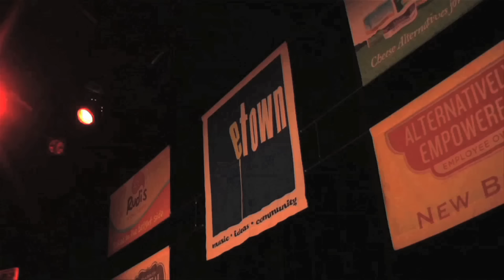Tedeschi Trucks Band - "Midnight in Harlem" (Live on eTown)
Tedeschi Trucks Band delivers a jaw-dropping performance of "Midnight In Harlem" during a live radio show taping for eTown. The audio is crystal clear, and Derek Trucks' guitar solo is amazing!